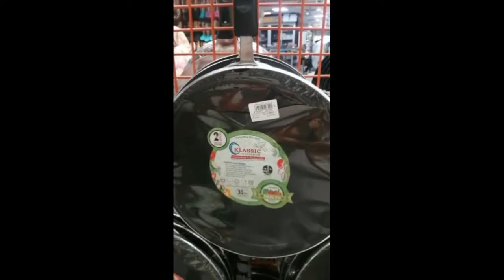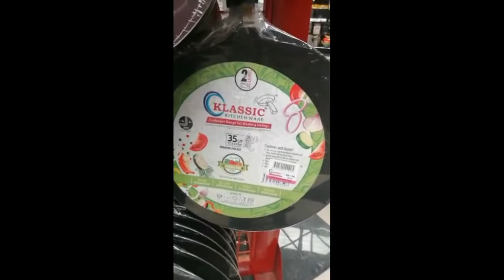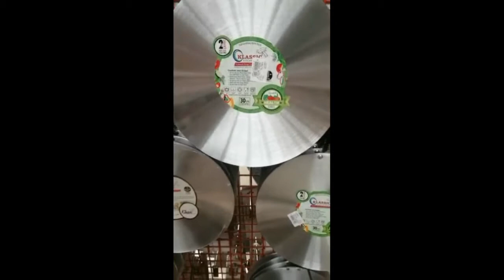non stick ke tave, Online Shopping, نان سٹک کے توے, Waqar Ahmad Official,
Nan stick ke tave
Online Shopping
Waqar Ahmad Official
Waqar ahmad Abbasi
Video 101
نان سٹک کے توے
آن لائن شاپنگ
وقار احمد عباسی مری